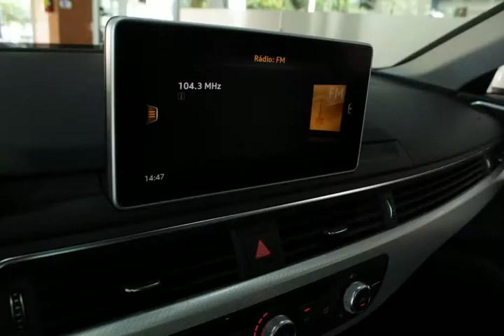AUDI A4 - 2017 - Jundiaí/SP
- Freios ABS
- Controle de tração
- Faróis em led
- Assistente em rampa
- Sensor de estacionamento dianteiro e traseiro
- Ar condicionado 2 zonas
- Teto solar
- Volante com ajuste de distância e altura
- Banco do motorista com ajuste elétrico
- Ajuste eletrônico do retrovisor
- Piloto automático
- Troca de marchas no volante
- Chave presencial
- Sistema start stop
- Painel TFT
- Rádio com CD player/Bluetooth
- GPS
- Computador de bordo
- Roteador Wifi
- Air Bag

 * MAURO IMPORT´S MOTOS

 * TRANSFORMANDO SONHOS EM REALIDADE!!!

 * TROCAMOS POR MOTO E FINANCIAMOS.

(((ATENÇÃO)))

Devido a grande rotatividade em nosso estoque, orientamos que antes de nos fazer uma visita atrás de um anúncio em especifico, entre em contato com a gente (via fone/whatsapp) para certificar de que o veículo ainda se encontra sob nossos cuidados.

(Nos reservamos ao direito de possíveis erros de digitação)

Dados do Veículo
Veículo: AUDI / A4 2.0 TFSI AMBIENTE 183CV
Ano: 2016/2017
Combustível: GASOLINA
Portas: 4 PORTAS
Câmbio: Automático Sequencial
Cor: BRANCA
KM: 39.096

✅ Freio ABS